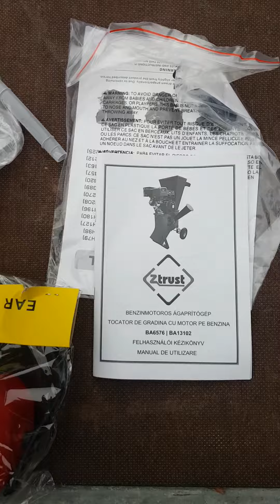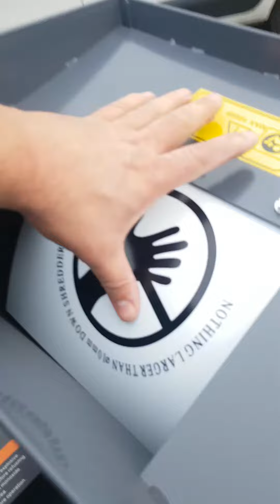Unboxing Tocator Crengi Ztrust, motor benzina 420cc, 13cp !!